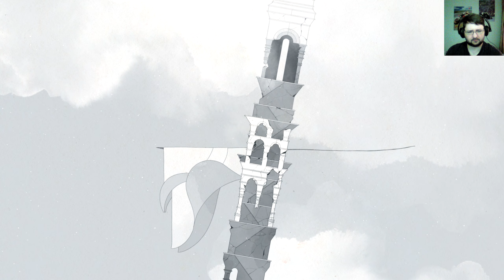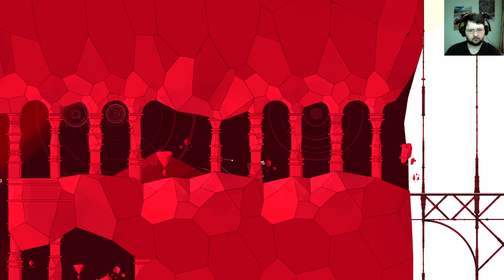Gris. (1 серия)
Gris. Эпизод первый.📢